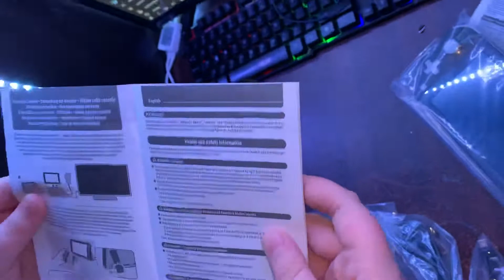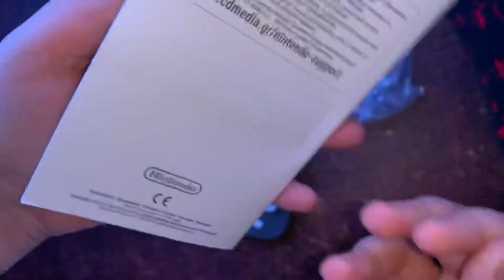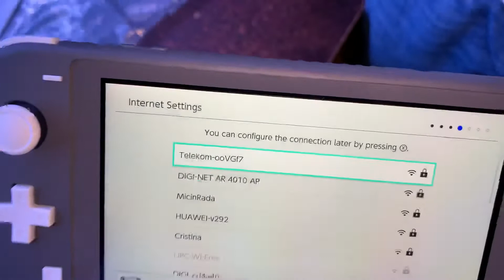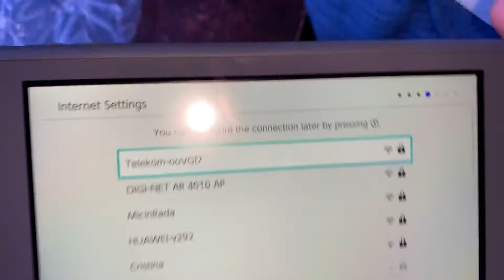CEVA SPECIL |UNBOXING| NINTENDO SWITCH LITE 😇🥰🥳🤩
Moderator:2e sau sa fi activ
Promovare:2e(promovarea se va face pe tot parcursul live-ului)

Numele de pe Epic: MARIO-MIHAIL
Support creator: MARIO-MIHAIL
self promo este sanctionat cu ban